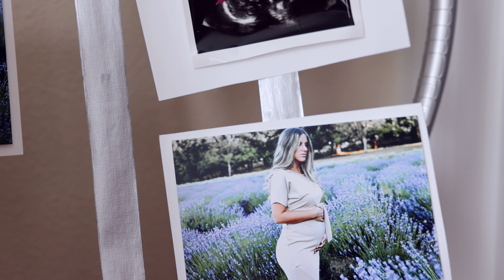Baby Shower! Decorations and Food ideas !